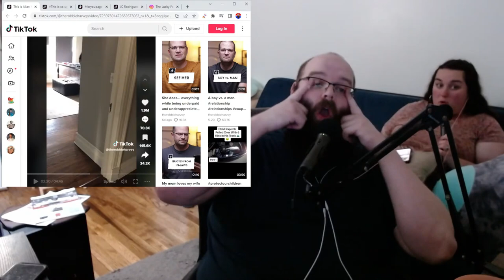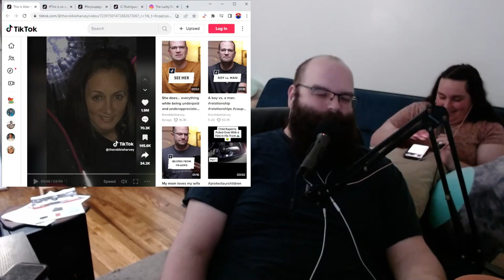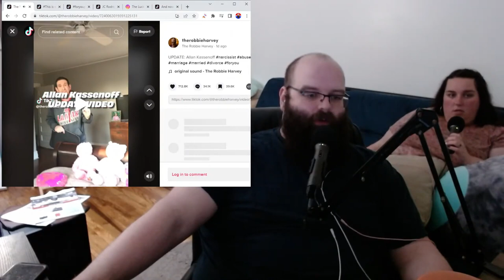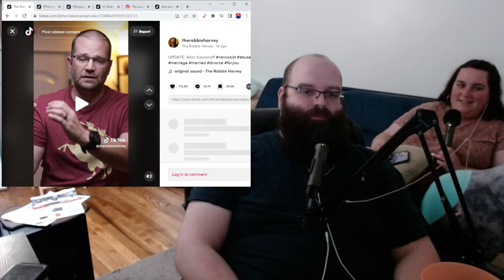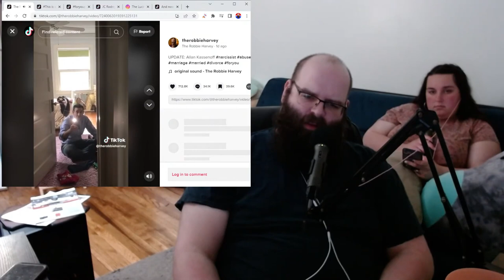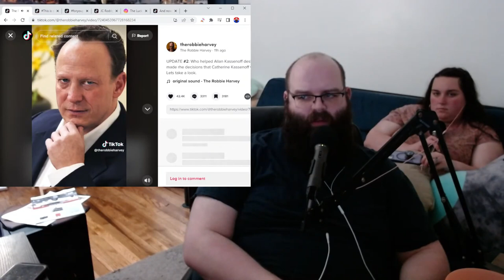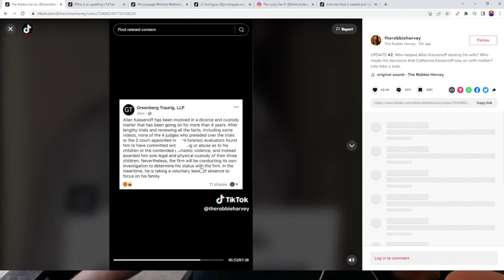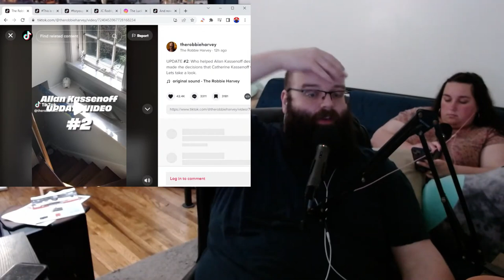The Catherine Kassenoff Situation